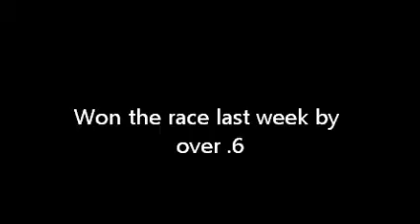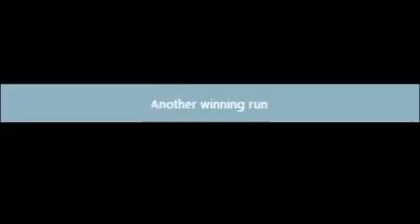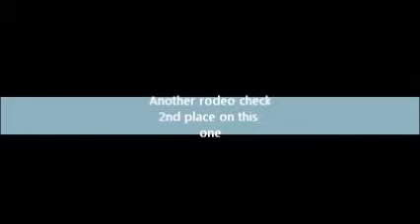Nikki, IPRA & 1D Barrel Bash winner